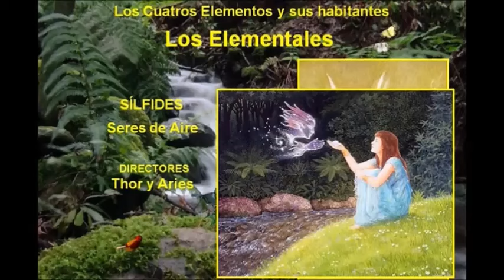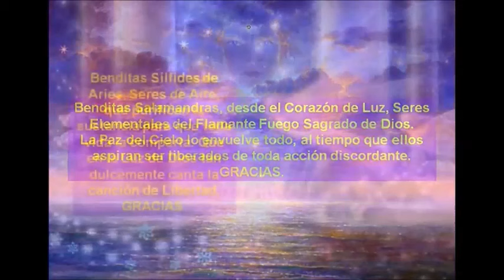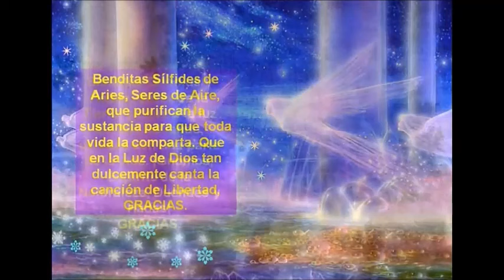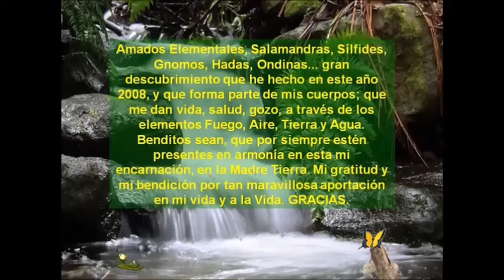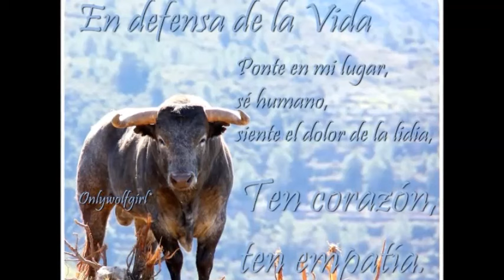Liberación total para los animales. Petición a la Junta Kármica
LORD MAHÁ CHOHÁN PIDE A LOS ESTUDIANTES QUE INCLUYAN EL REINO DE LOS ANIMALES  EN SUS PETICIONES:
 "El Mahá Chohán apeló a las Almas Grupales que gobiernan los diversos departamentos de ese Reino, pidiendo una disminución gradual del tamaño de todas las camadas. Esto supone el comienzo de la definitiva remoción de la Tierra de los animales, puesto que es necesario que toda vida elemental sea liberada. Dios os bendice por ser hoy parte de esta liberación para ellos. Mediante el uso de la Llama Violeta invocada para ello, evolucionará mucho más rápidamente a una expresión de vida más constructiva, y de este modo conocerá una gran liberación.
     Os traigo la gratitud de los Grandes, la extrema gratitud de las almas entrantes que habéis bendecido mediante vuestros llamados, así como la gratitud del Reino elemental. Que vuestra Presencia os  haga conocer y sentir y la gratitud de los Libres-en-Dios por el servicio que Nos habéis permitido prestar hoy aquí"
(Según el Eloah Orión, 3 de octubre de 1954) “Ley de la Vida y Enseñanzas de Seres Divinos. Libro 2”.  A.D.K. Luk Publicaciones.
Esto no significa que la gente deba irse por la tangente y generar sentimientos desproporcionados con respecto a estas criaturas; sino más bien mantener un curso de acción intermedio, sensato y equilibrado, aspirando a la “inofensividad del Espíritu Santo” en sus relaciones con todas las expresiones de vida; invocando a la Ley del Perdón por la ignorancia y egoísmo del ser humano, y mediante su conocimiento del amor sagrado del Fuego Sagrado, bañar al planeta con sus  rebosantes expresiones de vida en la ígnea Llama Violeta Cósmica de amor a la liberación, ayudando así a elevar a esta vida inocente a su anterior estado de liberación.
     La presencia en la Tierra de cualquier forma que esté expresando menos que la perfección, debería no sólo ser un reproche para el humano por su negligencia en el pasado, sino también una súplica de la vida aprisionada en esas formas, que interpretada por el misericordioso dice así: “Libérame mediante el amor”.
 Maestro Ascendido Saint Germain. “El Séptimo Rayo”. Una publicación de El Puente a la Libertad.